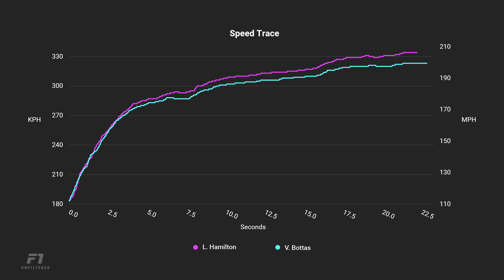How Powerful Is The Tow? TOW vs NO TOW Comparison | F1 2021 Azerbaijan GP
This comparison was made from Lewis' & Bottas' only runs in Q3. Lewis was around 3 seconds behind Bottas on the main straight. As others have noted, setup differences does make a difference. But unless we know the exact differences with the setup of these 2 cars, a perfect comparison is difficult to make.

In hindsight I could've compared Hamilton's other laps in Qualifying where he didn't have a tow. But then again, the track and ambient conditions are not identical, so it's not exactly a 1:1 comparison still. Anyway, it's all for a bit of fun, so don't treat it too seriously. =)
Special thanks to channel patrons!